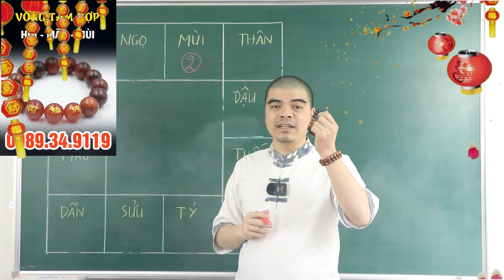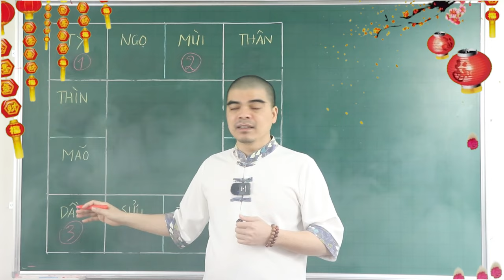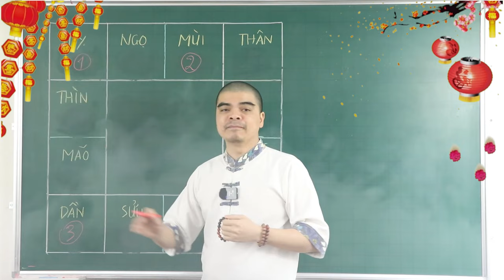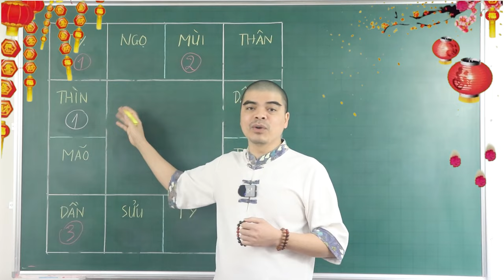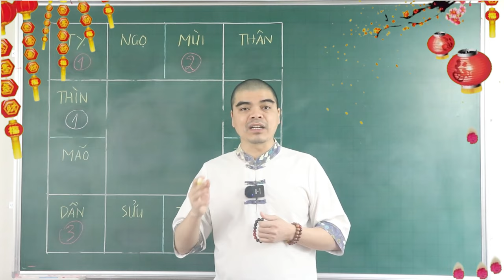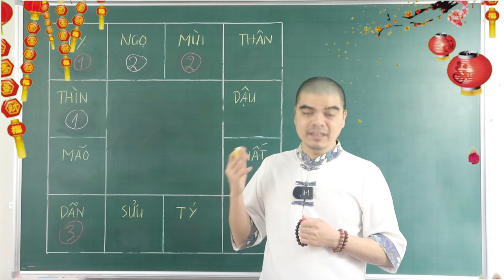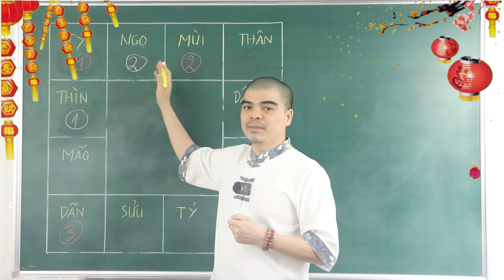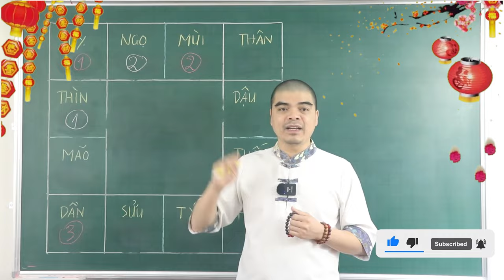THẦN MAY MẮN cũng phải CÚI ĐẦU nể phục 3 Con Giáp này khi LIÊN TIẾP Ăn Đậm TRÚNG LỚN 5 Ngày Đầu T2